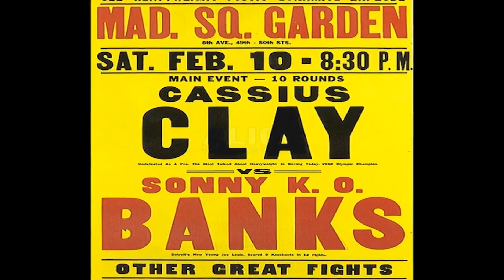Cassius Clay(Muhammad Ali) vs. Sonny Banks - 1962(HD)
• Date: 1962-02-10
• Location: Madison Square Garden, New York, New York, USA
• Referee: Ruby Goldstein
• Judge: Frank Forbes
• Judge: Joe Agnello